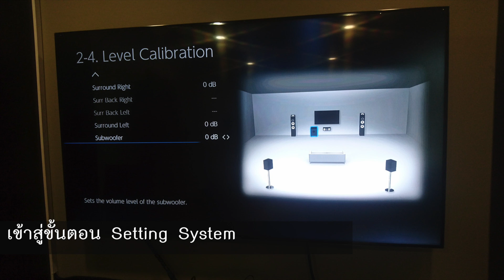Elac Debut sereis 5.1.2 Ch. By Piyanas The Crystal Ratchapruek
ติดตั้งชุด  Elac Debut sereis 5.1.2 Ch. บ้านคุณสาธร